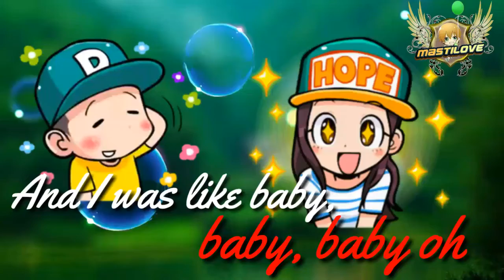1 September 2018